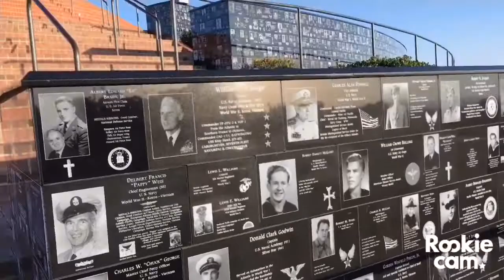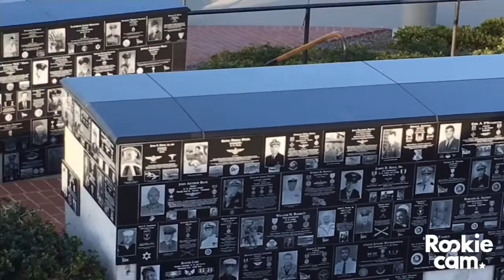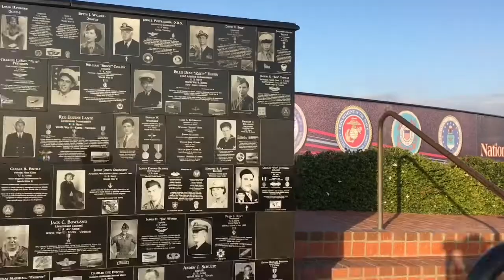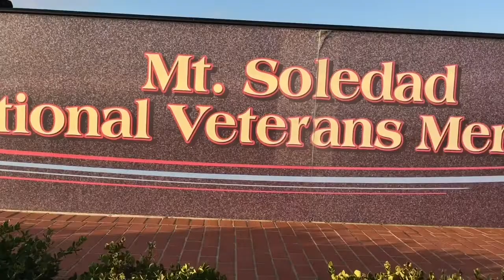Lên đồi cao nhìn toàn cảnh thành phố San Diego tuyệt đẹp.